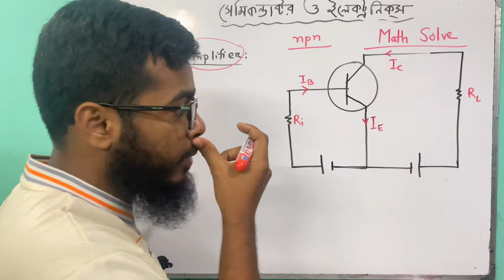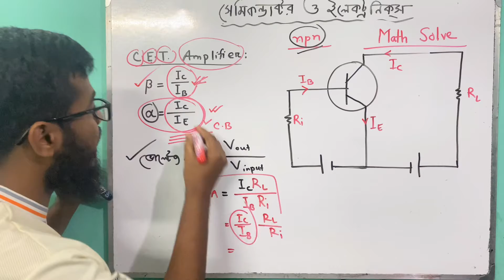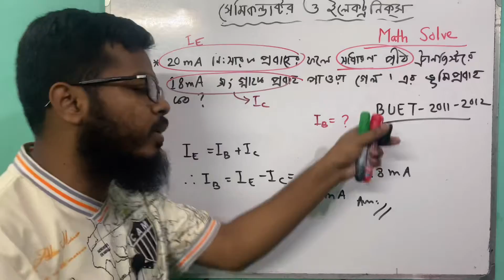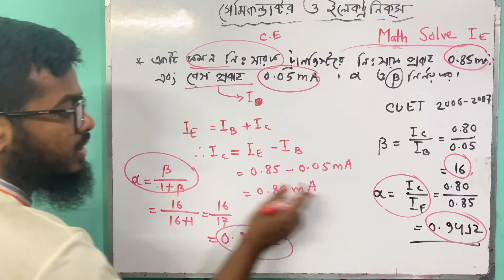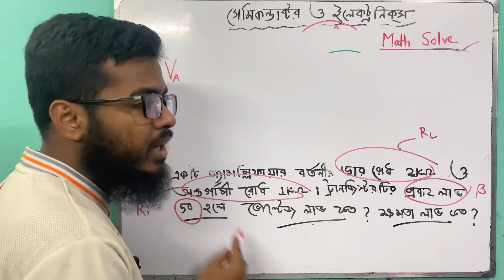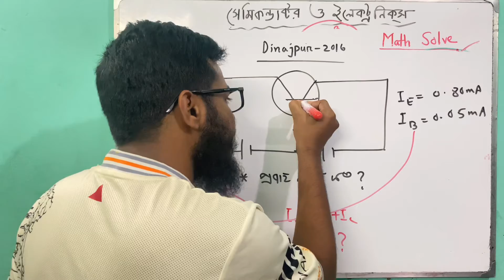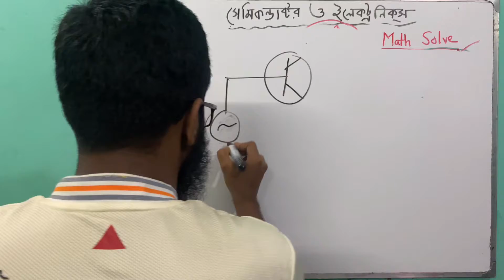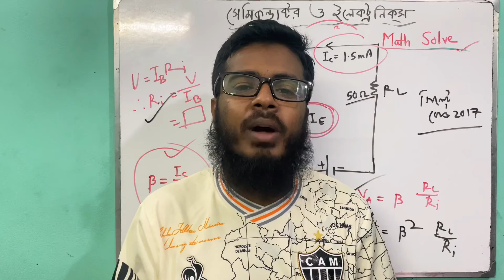সেমিকন্ডাক্টর ও ইলেকট্রনিকস-7: ট্রানজিস্টার এর গাণিতিক সমস্যা সমাধান | Transistor | Amplifier |Math